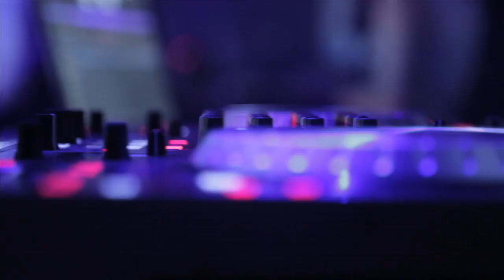Culmination - "Rumble"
Cinematography: Jerod Nawrocki & Anthony Codispoti
Editor: Jerod Nawrocki